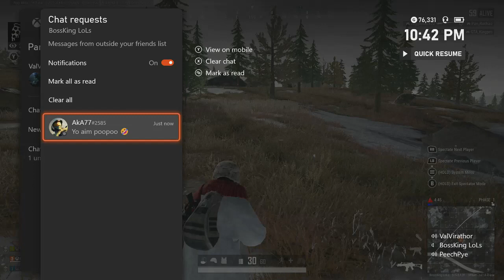No Pressure PeechPye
My Friend No Pressure On Getting The Win In PUBG !